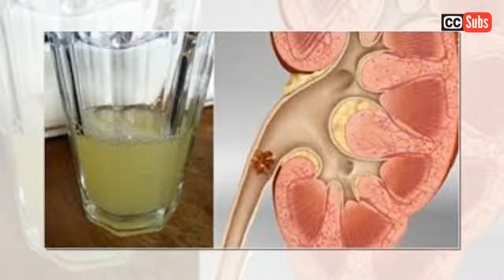Boire uniquement un demi verre de cette boisson va complètement dissoudre vos calculs rénaux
Qui ne voudrait pas avoir à portée de main un remède efficace, à l’effet rapide et peu coûteux pour se débarrasser des maladies les plus nuisibles ? Sans doute personne ! Les calculs rénaux font partie de ces problèmes qui hantent plusieurs personnes au quotidien, et c’est pour cette raison qu’aujourd’hui, nous avons une solution extraordinaire à vous proposer.